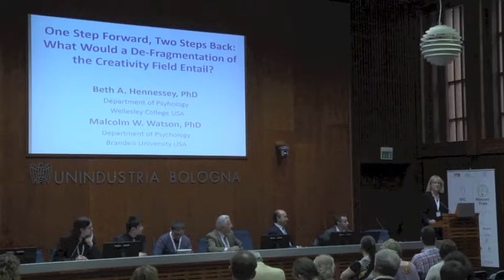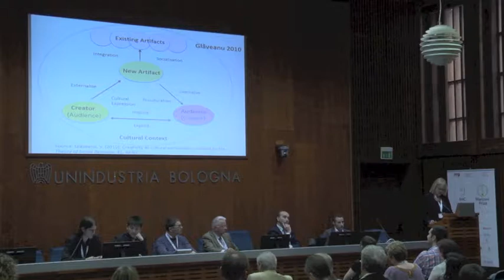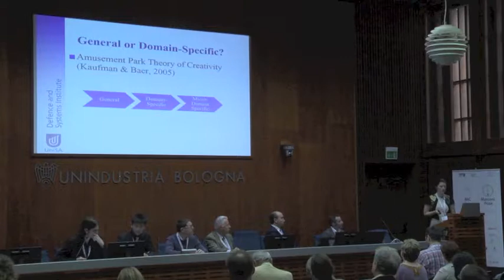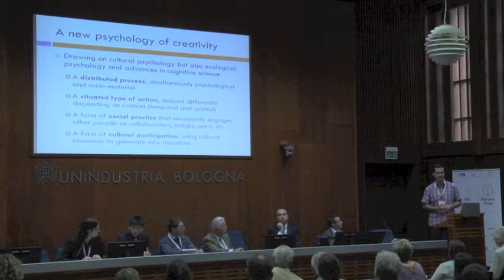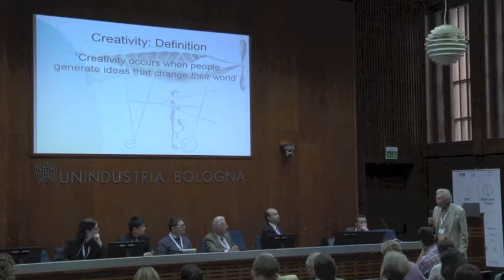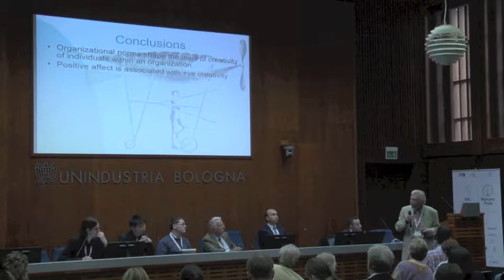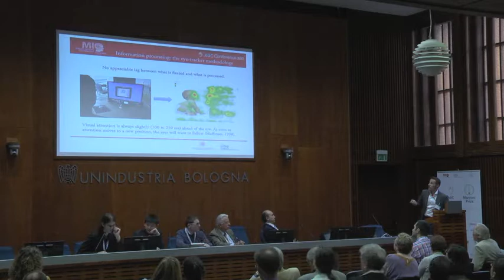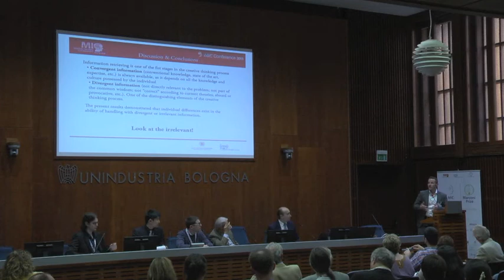MIC Conference 2013 - SESSION 4 - The Science of Creativity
AUTHORS:

Federico Faggin & 2013 Young Scholars
(Marconi Society)
"Opening Remarks"

Beth A. Hennessey*&  Malcolm W. Watson**
(*Department of Psychology, Wellesley College; **Department of Psychology, Brandeis University)
"One Step Forward, Two Steps Back: What Would a De-Fragmentation of the Creativity Field Entail?"

Kristina Dorniak-Wall & David Cropley
(School of Engineering, University of South Australia)
"A Review of Integrated Approaches to the study of Creativity"

Vlad Petre Glăveanu
(International Centre for the Cultural Psychology of Creativity -ICCPC-, Aalborg University, Department of Communication and Psychology)
"The Paradigm of Distributed Creativity: A Cultural Psychological Perspective"

Andre P. Walton & Jonathan H. Deacon
(University of South Wales)
"Creativity and a human dichotomy: Individual or part of a team?"

Sergio Agnoli*, Laura Franchin**, Enrico Rubaltelli**, & Giovanni Corazza*,***
(Marconi Institute for Creativity, MIC; **Department of Developmental and Socialization Psychology, DPSS, University of Padova; ***Department of Electrical, Electronic, and Information Engineering, University of Bologna)
"Exploring the relationship between personality traits and divergent thinking: an eye-movement analysis"